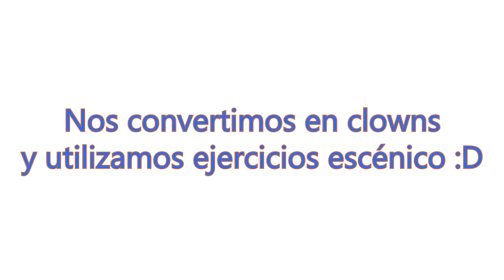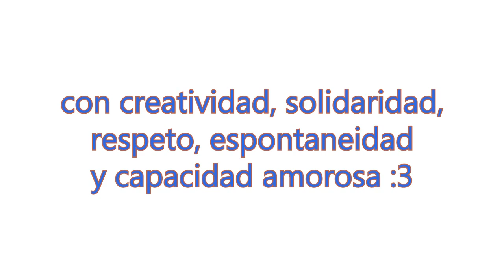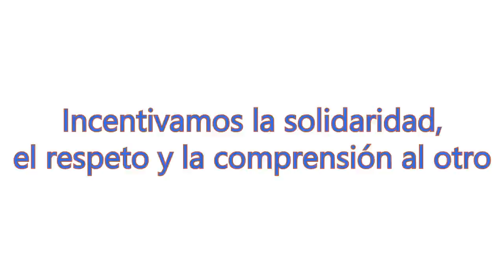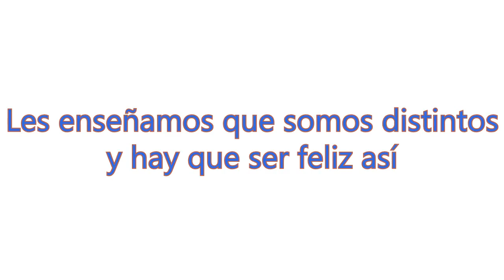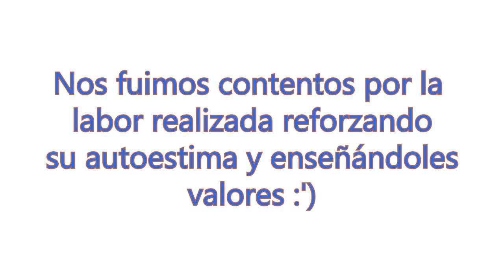A ValorArte final